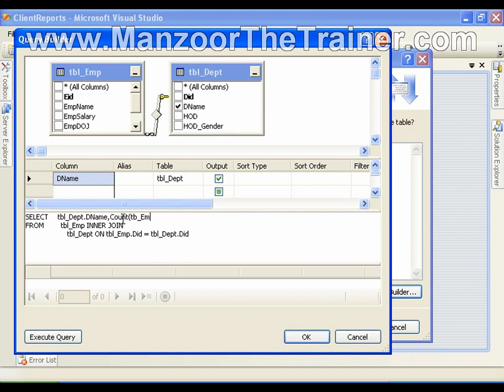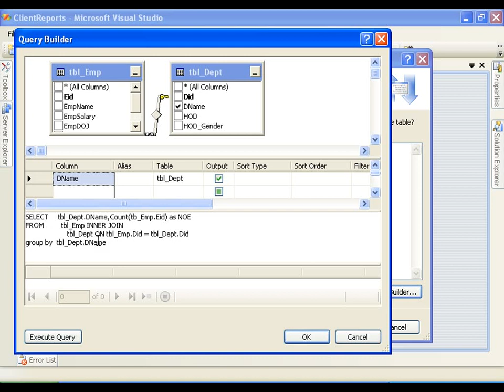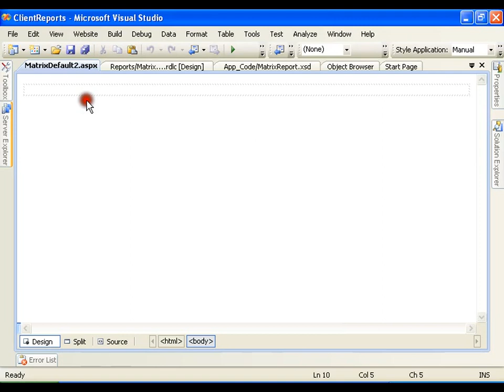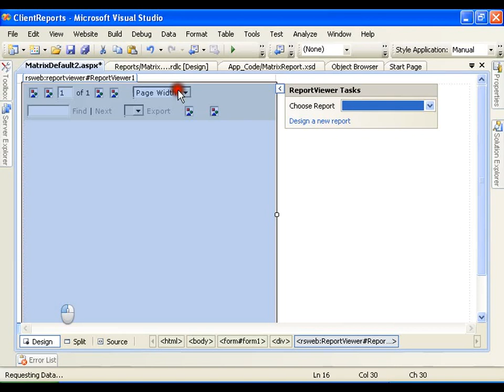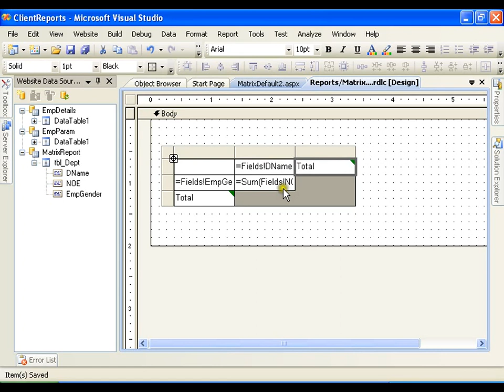SSRS Client Side Reports - Matrix Reports (ASP.Net 40 of 44)